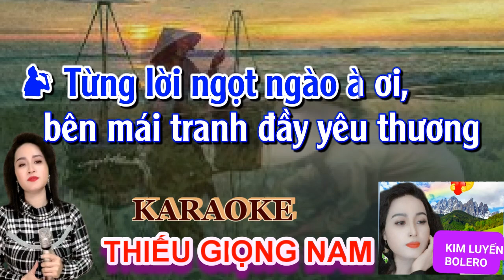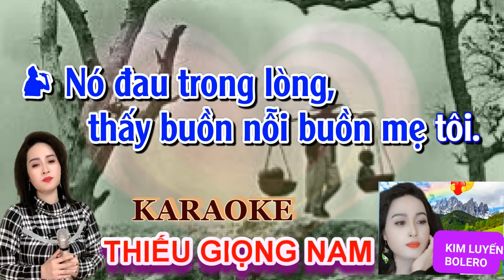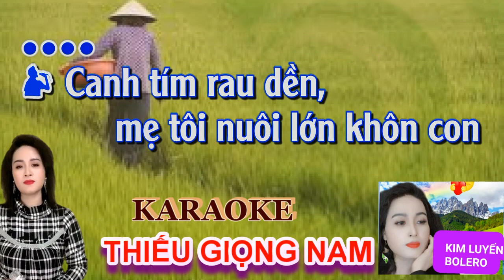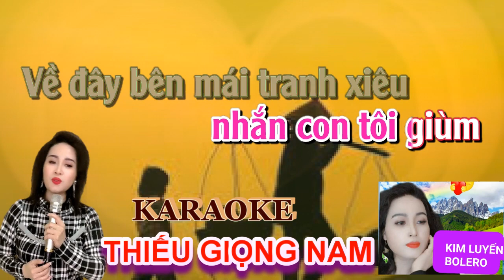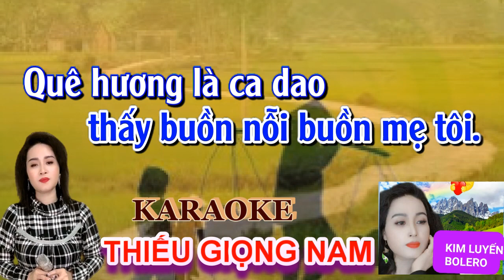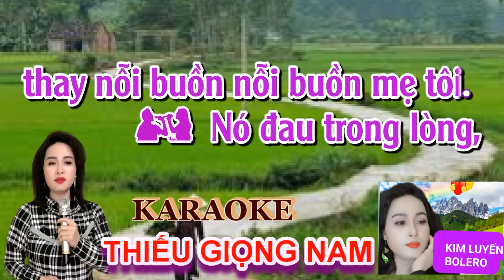Nỗi Buồn Mẹ Tôi - Karaoke Song Ca Thiếu Giọng Nam | Kim Luyến